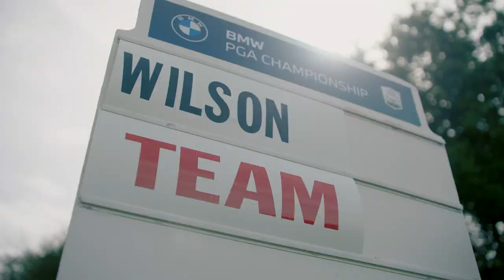Playing golf in the BMW PGA Championship Pro AM in front of thousands 😲 | Slingsby Golf Academy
The moment has finally arrived… the BMW PGA Championship Pro-Am is here. Some of the world’s best golfers are on the bill but so is 2022 Slingsby Golf Academy winner Judy Murray.